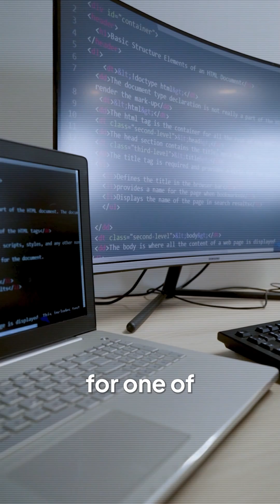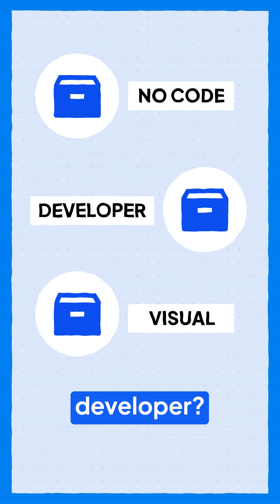No-Code vs Visual Development — What’s the Difference?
𝗡𝗼-𝗖𝗼𝗱𝗲 𝘃𝘀. 𝗩𝗶𝘀𝘂𝗮𝗹 𝗗𝗲𝘃𝗲𝗹𝗼𝗽𝗺𝗲𝗻𝘁: 𝗛𝗼𝘄 𝗗𝗼 𝗬𝗼𝘂 𝗖𝗵𝗼𝗼𝘀𝗲?

The line between "no-code" and "visual development" keeps getting blurrier, but understanding key differences can save you time, money, and frustration. If you’re evaluating which approach is right for your tools or tech stack, here are 4 questions I always ask:

1️⃣ 𝗗𝗼 𝘆𝗼𝘂 𝗻𝗲𝗲𝗱 𝗰𝗼𝗺𝗽𝗹𝗲𝘁𝗲 𝗳𝗹𝗲𝘅𝗶𝗯𝗶𝗹𝗶𝘁𝘆?
2️⃣ 𝗪𝗵𝗼 𝗶𝘀 𝘆𝗼𝘂𝗿 𝗮𝘂𝗱𝗶𝗲𝗻𝗰𝗲 𝗮𝗻𝗱 𝘄𝗵𝗮𝘁 𝗮𝗿𝗲 𝗳𝘂𝘁𝘂𝗿𝗲 𝗴𝗼𝗮𝗹𝘀?
3️⃣ 𝗔𝗿𝗲 𝗬𝗼𝘂 𝗢𝗸𝗮𝘆 𝗪𝗶𝘁𝗵 𝗣𝗹𝗮𝘁𝗳𝗼𝗿𝗺 𝗟𝗼𝗰𝗸-𝗜𝗻?
4️⃣ 𝗪𝗵𝗮𝘁 𝗗𝗼 𝗬𝗼𝘂 𝗡𝗲𝗲𝗱 𝗙𝗿𝗼𝗺 𝗔𝗣𝗜𝘀 𝗮𝗻𝗱 𝗜𝗻𝘁𝗲𝗴𝗿𝗮𝘁𝗶𝗼𝗻𝘀?

What about you—would you consider yourself Team NoCode or Team VisualDev? Or is there even a meaningful distinction anymore? Let’s discuss! 👇